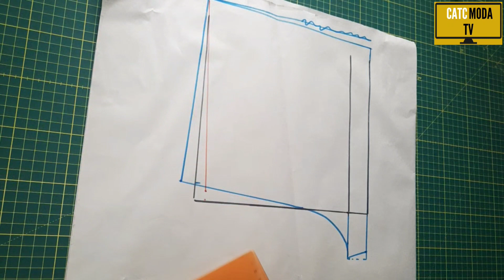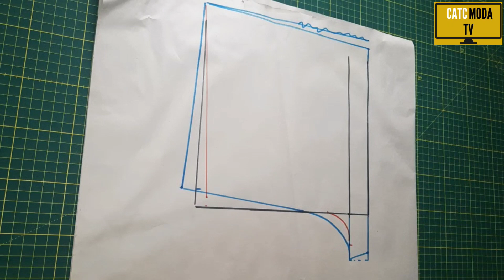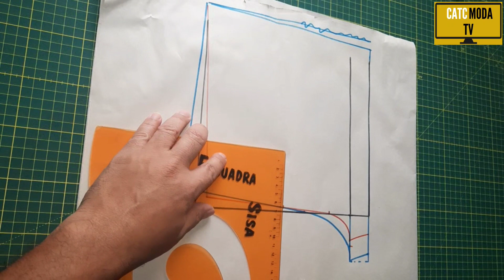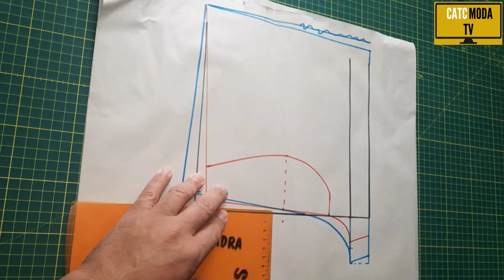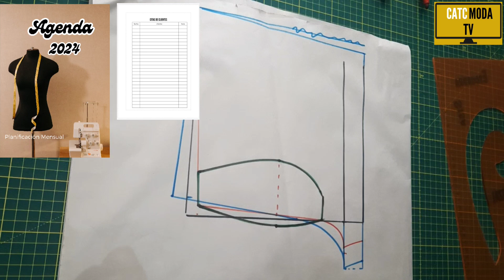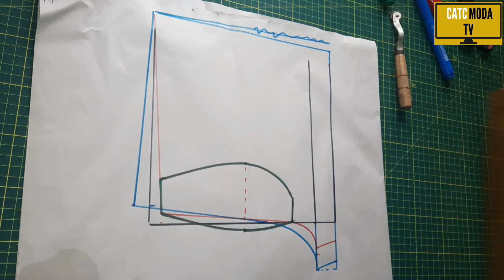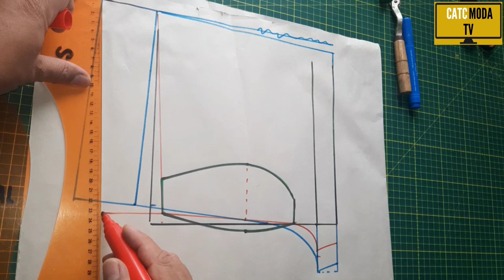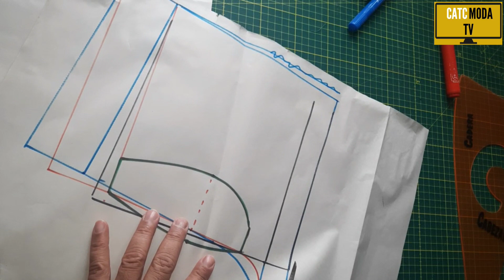Como hacer Ropa Interior Masculina con Blonda Bordada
Entre las modernas piezas de ropa interior masculina encontré esta un poco atrevida y quise hacer el video para mostrarles el proceso de patronaje y confección.

Si quieres ver mas videos vomo este👇👇 te dejo los enlaces para que fisfrutes